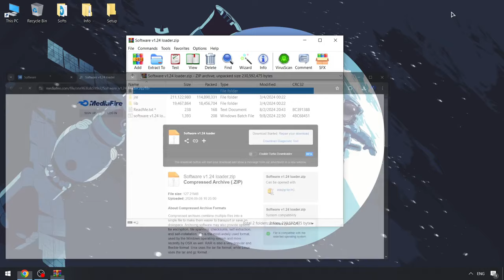Solara Executor Roblox [NEW UPDATE] | Roblox x Solara Executor [Menu] | Solara Executor [Download]